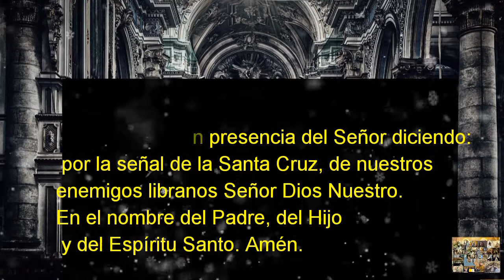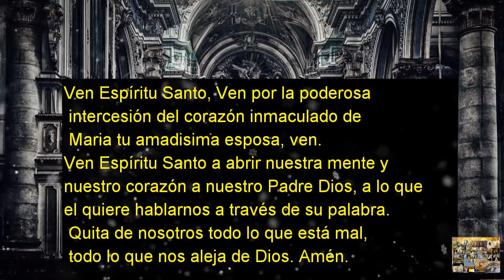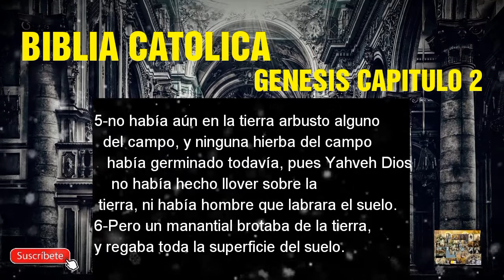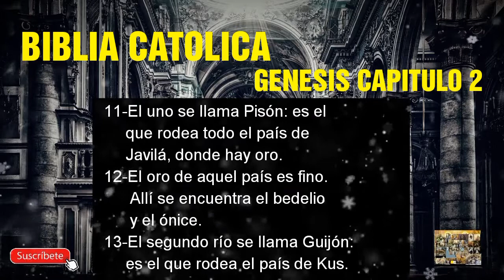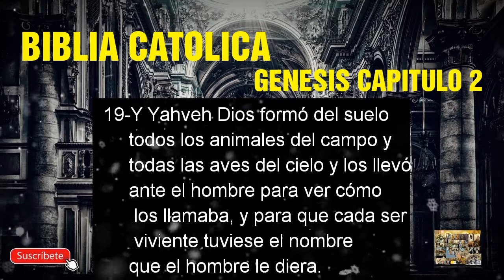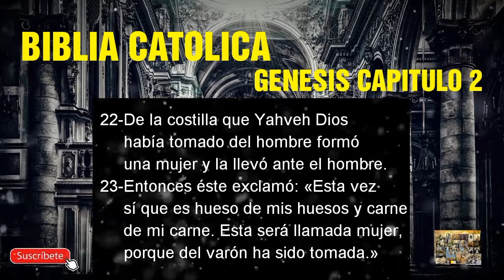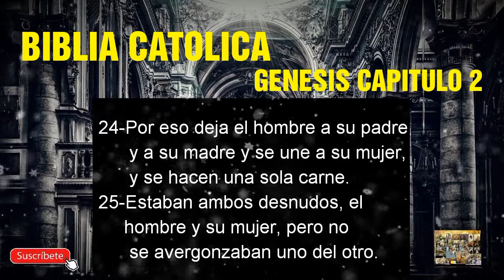SANTA BIBLIA DE JERUSALÉN GENESIS CAPITULO 2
Hola querido hermano en Cristo y Maria. Bienvenido a un nuevo vídeo en el que compartiremos la palabra de Dios. En esta nueva sección de nuestro canal compartiremos una serie de videos con la lectura de la Biblía. En este caso la de Jerusalén. En este vídeo compartimos el capitulo 2 del Genesis. Espero que disfrutes de este video y si te gustó te pido que le des me gusta. Si eres nuevo susbribete al canal e invita a otros hermanos a que lo conozcan. Deja tu comentario debajo con tu pedido de oración para que podamos rezar por tus necesidades. ¡Muchas gracias hermano! ¡Dios te bendiga! ¡Amen!
ÍNDICE DEL VIDEO
-0:00 Presentacion del canal
-0:48 Introducción al video. Oración al Espíritu Santo.
-2:37 Lectura del Capitulo 2 del libro del Genesis.
-9:04 fin de la lectura
-9:22 videos recomendados